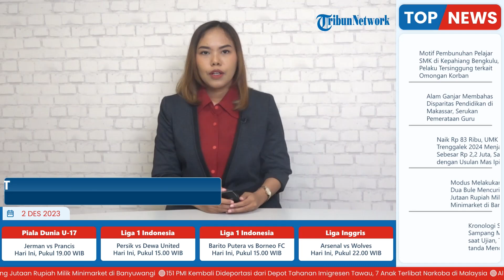Respons Para Cawapres saat Tahu Tak Ada Debat Khusus Cawapres, Ada yang Setuju dan Sesalkan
TRIBUN-VIDEO.COM - Komisi Pemilihan Umum (KPU) tidak akan menggelar debat yang khusus hanya diikuti capres dan cawapres di Pilpres 2024

Memang, KPU tetap mengatur bahwa debat akan digelar lima kali dan terbagi dalam tiga kali debat capres dan sisanya debat cawapres.

Namun, ada perbedaan dibanding Pilpres 2019 lalu lantaran pada Pilpres edisi kali ini, masing-masing pasangan calon (paslon) sama-sama berada dalam satu panggung.

Perbedaan pun hanya terdapat pada proporsi bicara masing-masing capres-cawapres, tergantung agenda debat hari itu, apakah debat capres atau debat cawapres.

Hal ini telah disampaikan oleh Ketua KPU RI, Hasyim Asy'ari.

Dia mengungkapkan ketentuan itu demi melihat kerja sama masing-masing capres-cawapres bahu membahu satu sama lain dalam penampilan debat.

"Sehingga, kemudian supaya publik makin yakin lah teamwork (kerjasama) antara capres dan cawapres dalam penampilan di debat," ujar Hasyim, Kamis (30/11/2023).

Lalu bagaimana respons masing-masing cawapres?

Cawapres nomor urut 3, Mahfud tidak mempersoalkan terkait ditiadakannya debat khusus cawapres oleh KPU.

Kendati demikian, dia tetap siap untuk mengikuti debat jika KPU tetap menggelar debat khusus cawapres tersebut.

"Saya siap debat khusus maupun debat tidak khusus. Namanya calon pemimpin harus siap," tuturnya usai hadir dalam acara Musyawarah Kerja Nasional (Mukernas) Majelis Ulama Indonesia (MUI) di Ancol, Jakarta Utara, Jumat (1/12/2023).

Ketika ditanya apakah mekanisme seperti ini akan menguntungkan salah satu calon, Mahfud tidak menjawab secara gamblang.

Menurutnya, mekanisme debat sepenuhnya merupakan kewenangan KPU.

"Kalau ditiadakan atau diadakan, ya terserah KPU. (Mekanisme menguntungkan salah satu calon?) ya tanya itu ke KPU, jangan tanya ke saya," ujarnya.

Pada kesempatan yang sama, cawapres nomor urut 1, Muhaimin Iskandar atau Cak Imin awalnya mengaku baru tahu terkait tidak adanya debat khusus cawapres.

"Oh saya malah baru tahu. Saya belum tahu maksudnya mengapa perubahan terjadi," ujarnya.

Ketua PKB itu pun menyesalkan ditiadakannya debat khusus untuk cawapres.

"Menyesal, tidak seperti (Pilpres) lima tahun yang lalu," tuturnya.

Dia pun tetap berharap agar debat khusus cawapres tetap digelar oleh KPU.

"Ya pasti masih berharap seperti itu," tuturnya.

Sementara Tim Kampanye Nasional (TKN) Prabowo Subianto-Gibran Rakabuming Raka setuju dengan perubahan mekanisme yang dilakukan KPU dengan meniadakan debat khusus cawapres.

Hal ini disampaikan oleh anggota Dewan Pembina TKN, Hatta Radjasa usai menghadiri Rakonras TKN di Jakarta Pusat, Jumat (1/12/2023).

Awalnya, Hatta mengklaim bahwa Gibran tidak memiliki kekhawatiran atau ketakutan untuk menyampaikan gagasan ke publik.

Kendati demikian, keputusan debat cawapres ditiadakan harus dihormati.

"Saya kira itu kewenangan KPU kan untuk menetapkan itu, jadi tidak ada masalah. Dan kalaupun KPU nanti menetapkna ada debat cawapres, Gibran juga sudah siap untuk melakukan itu," kata Hatta.

Dia mengaku lebih setuju dengan skema debat KPU di Pilpres 2024 yaitu tidak dipisahkannya debat capres dan cawapres.

Menurutnya, hal itu lantaran capres-cawapres memiliki visi dan misi yang sama.

"Kalau gagasan yang akan disampaikan tentu gagasan bersama. Jadi tidak ada sesuatu yang membuat Gibran menjadi gagap, tidak ada," ujarnya.(*)

Artikel ini telah tayang di Tribunnews.com dengan judul Tak Ada Debat Khusus Cawapres: Mahfud Tak Masalah, Cak Imin Sesalkan, TKN Prabowo-Gibran Setuju,